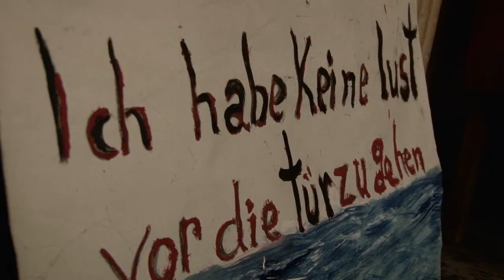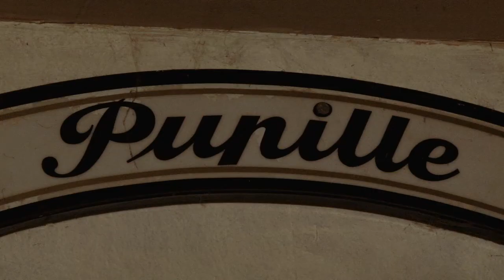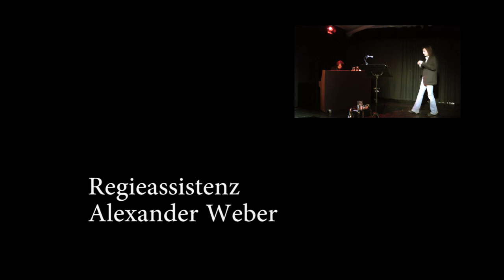EPK Ben Everdings "Wir müssen die Mühle unseres Vaters verkaufen" (Tagesticket)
Ben Everding, lyrisch-sardonischer Sprachwandler zwischen den Welten, vervollständigt unter obigem Titel seine szenisch-musikalische Tetralogie "Die Diasporá der Literatur".

Nach vier Jahren und vier Bühnenstücken* aus eigener Feder wird dieses Jahr nun der Höhepunkt dieser Kabaretreihe präsentiert. // Sarkastisch, komödiantisch und psychedelisch inszeniertes Texttheater.

Für dieses Bühnenprogramm wurden hinlänglich vergessene Texte von Goethe und Brecht, bis Kafka und Screamin' Jay Hawkins ausgewählt, die alle eines gemeinsam haben: Sie befassen sich mit dem alten literarisch-philologischen Thema der "Mühle". // Die Zuschauer werden überrascht sein, wie oft doch die große Weltliteratur dieses Motiv bemühte. (Sofern sie Everding Glauben schenken mögen.) // Gesichert ist für den Bühnenabend jedoch, dass der Erzähler auch unter den schlimmsten Tränen der Verfasser gewiss großzügig mit eigener Phantasterei und Allotria paradieren wird.